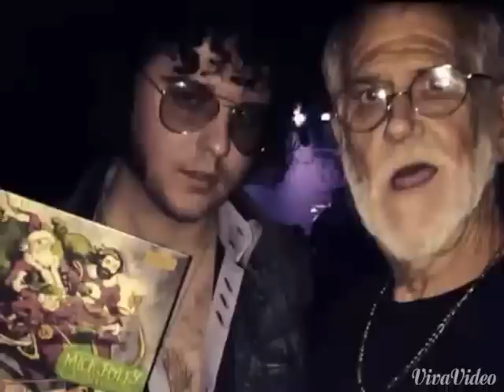A Tribute For Jon Hensley. RIP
R.I.P , AGP will miss you..